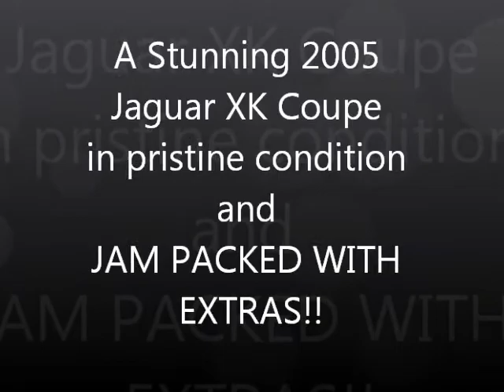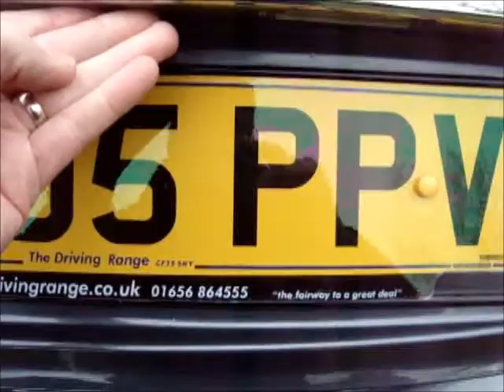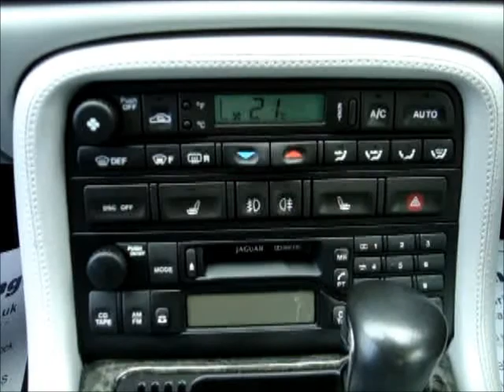2005 Jaguar XK 4 2 Coupe Auto